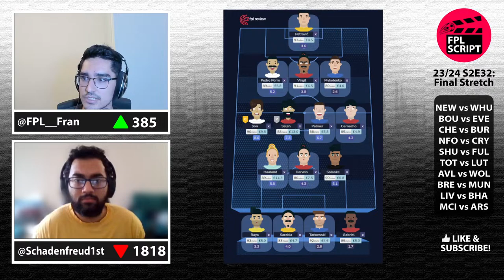Final Stretch | FPL GW31 | Fantasy Premier League 2023/24 | S2E32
Hello, and welcome to the FPL Script podcast! We take a brief look at our GW30 performances and tackle the most pressing matters in the GW31 FPL landscape through an analytical lens.

CHAPTERS 📖:
0:09 - Intro
0:43 - xMins corner
28:32 - Our GW30 plans
39:49 - WC30 draft
45:21 - GW30 Captaincy
49:26 - Chat Q&A